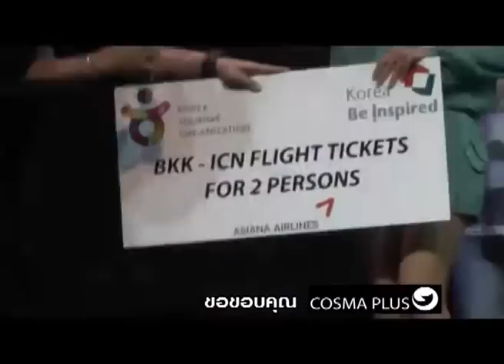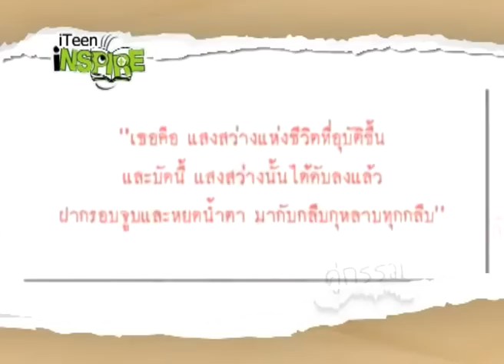iTeen 27 April 2013 [iSee] - Kim Ki Bum Memory of Love Fan Meeting in Bangkok